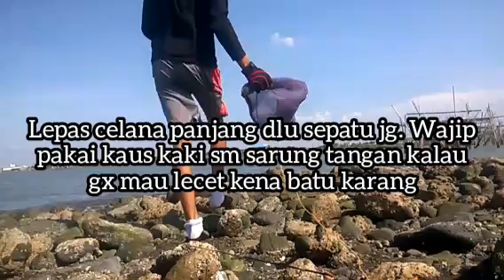Cara mencari kerang ijo kijing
Cari kerang ijo (kijing) cari yg berwafna hijau. Alat sarung tangan, kaus kaki biar gx lecet kena batu karang .karena karang dilaut tajam. Harga kerang per kg 7000/8000 an kalau dijual. Kerang hijau di semarang jenis kerang konsumsi. Carinya yg cangkangnya msh tertutup,kalau dh kebuka biasanya kerang dh mati warnanya agak hijau kecoklatan. Di pantai baruna,cipta,marina ,dam pun byk dutumbuhi kerang ijo pada nempel di batu maupun bambu.